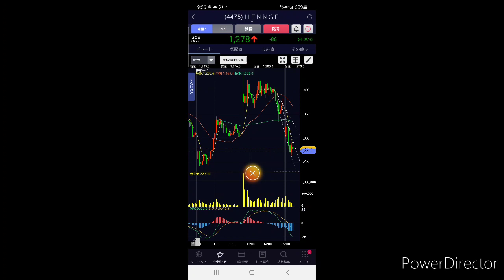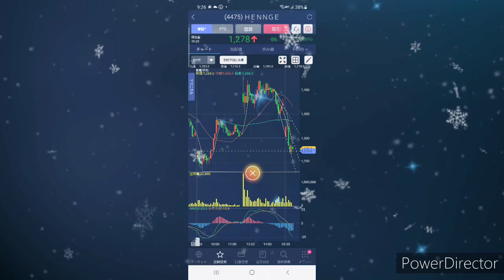【株 デイトレ】魔法のようにお金が消えた。吐いたよ。嫁になんて言われた？